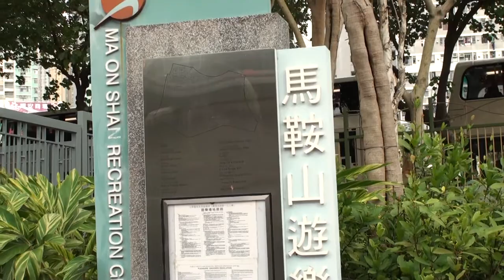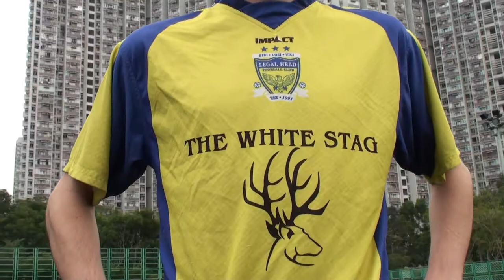◆ Hong Kong Legal League ◆ Young Guns vs Legal Head Highlights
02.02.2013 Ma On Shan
( Full Time ) Young Guns 2:3 Legal Head